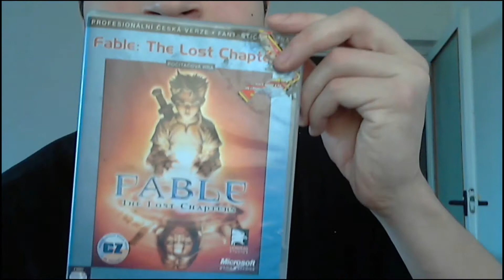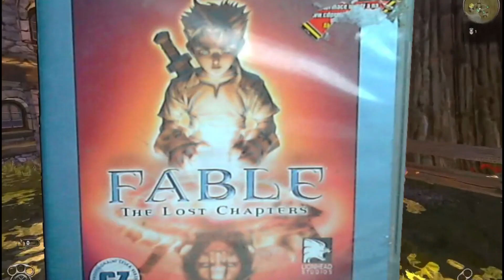(Ne)profesionální recenze Fable